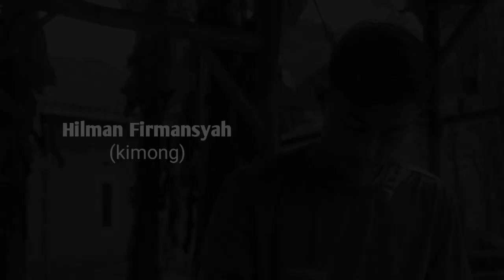FILM PENDEK SUNDA||RANGKASBITUNG||SI ACENG FATAH HATI KARNA MILA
free coment ok wkwkwk